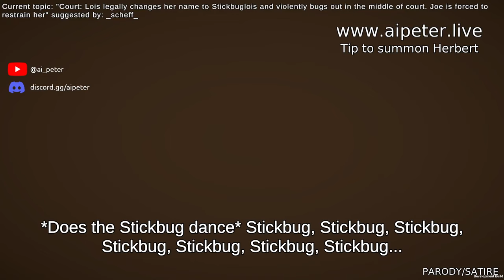Lois turns her name to stick bug and turns into a stick bug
from ai peter